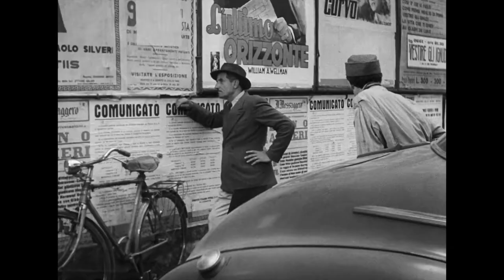Ladri di Biciclette | The Bicycle Thief (1948) Trailer 2 | Directed by Vittorio De Sica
A world classic and indisputable masterpiece about an Italian workman who finds a job, only to have the bike he needs for work stolen; he and his son search Rome for it. A simple story that seems to contain the whole of human experience, and the masterpiece of Italian neo-realism. Based on the book by Luigi Bartolini.

Director: Vittorio De Sica
Writers: Cesare Zavattini (story), Luigi Bartolini (novel)
Cast: Lamberto Maggiorani, Enzo Staiola, Lianella Carell